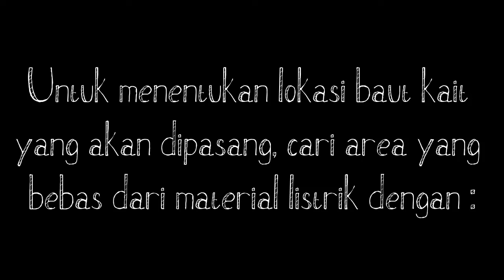DIY : Pasang Hammock Indoor/Dalam Rumah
Langkah-langkah mudah pasang hammock di dalam rumah, simak videonya ya! Alat dan barang yang dibutuhkan juga mudah di dapat. Namun.
Dinding untuk percobaan di atas berjenis DINDING COR. Saya belum membuat trial untuk dinding bata biasa. Sehingga jika hasil percobaan teman2 ada yg gagal (dinding ambruk/fischer menjadi patah) itu karena alat dan media yg teman2 gunakan mungkin kurang sinkron.
Terimakasih 😊